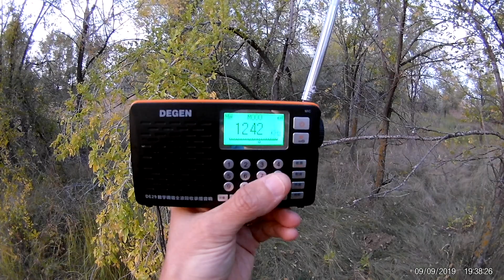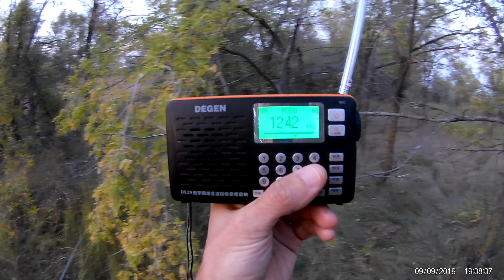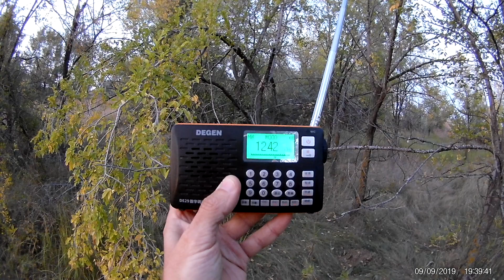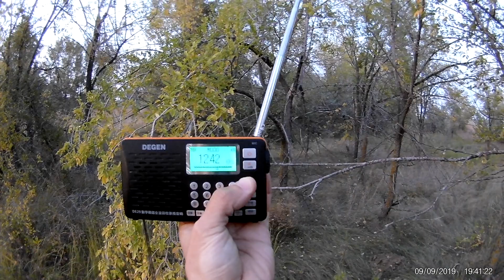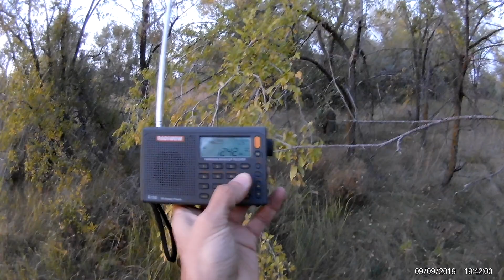1242 kHz R-108/DE29 Nippon Hoso